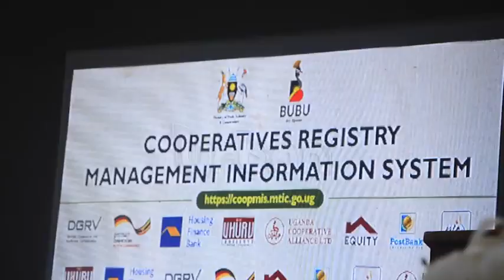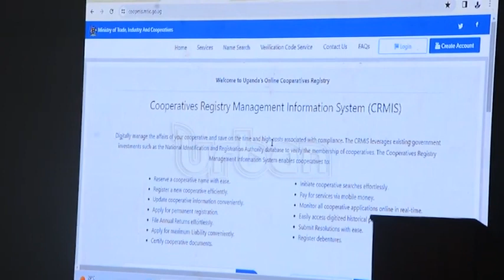Registration of cooperatives to be digitised